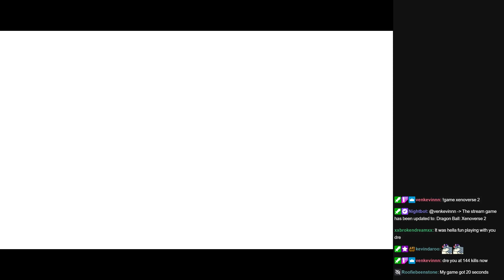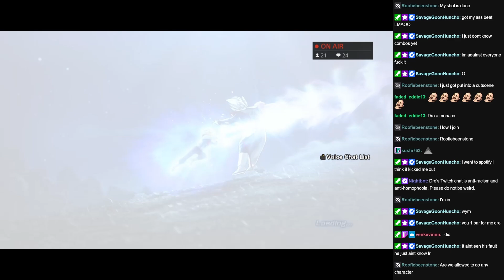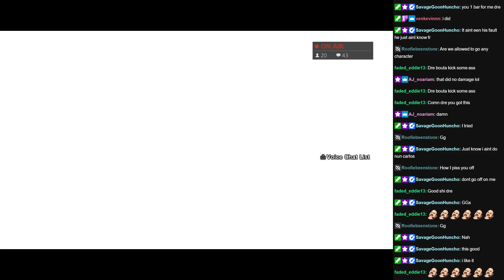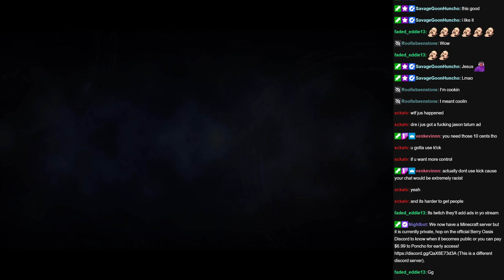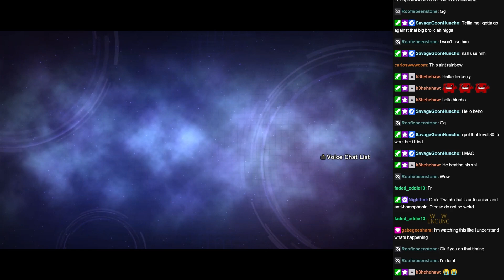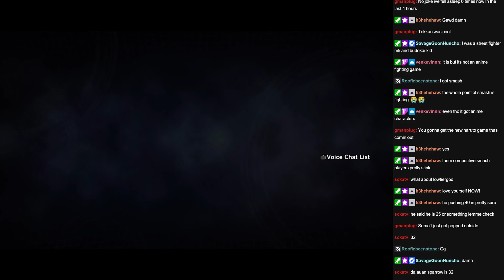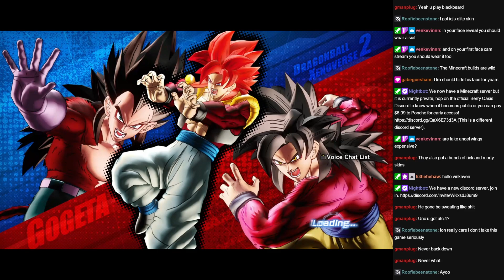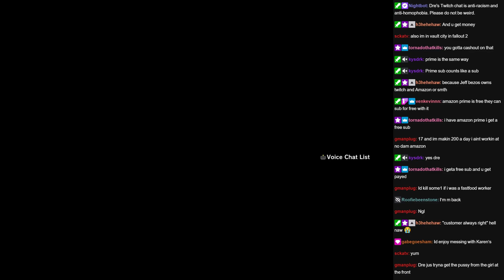Xenoverse 2 [w/ Carlos] (FULL STREAM REUPLOAD)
Original stream date: July 21st, 2023